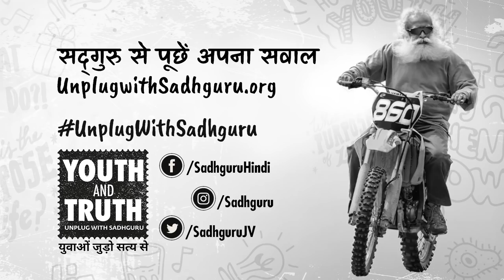सोशल मीडिया पर फेक अकाउंट रखने वाले - सावधान!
सोशल मीडिया यानी फेसबुक, ट्विटर और युट्यूब पर लोग हमेशा बहस करते दिख जाते हैं। सद्‌गुरु हमें इसे बंद करने के तरीकों के बारे में बता रहे हैं।